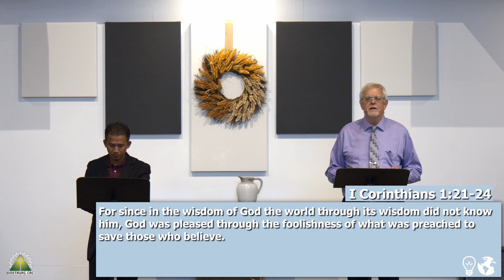The Wide Circle Around the Cross | I Corinthians 1:21-24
Pastor Tom Soeren's message on I Corinthians 1:21-24, "The Wide Circle Around the Cross."

Worship with us 10:30am Sunday mornings!